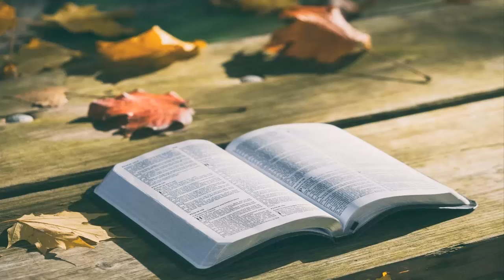ELISEO Y EL HACHA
2 Reyes 6: Eliseo hace flotar el hacha.

1 Los hijos de los profetas dijeron a Eliseo: He aquí, el lugar en que moramos contigo nos es estrecho.

2 Vamos ahora al Jordán, y tomemos de allí cada uno una viga, y hagamos allí lugar en que habitemos. Y él dijo: Andad.

3 Y dijo uno: Te rogamos que vengas con tus siervos. Y él respondió: Yo iré.

4 Se fue, pues, con ellos; y cuando llegaron al Jordán, cortaron la madera.

5 Y aconteció que mientras uno derribaba un árbol, se le cayó el hacha en el agua; y gritó diciendo: !!Ah, señor mío, era prestada!

6 El varón de Dios preguntó: ¿Dónde cayó? Y él le mostró el lugar. Entonces cortó él un palo, y lo echó allí; e hizo flotar el hierro.

7 Y dijo: Tómalo. Y él extendió la mano, y lo tomó.